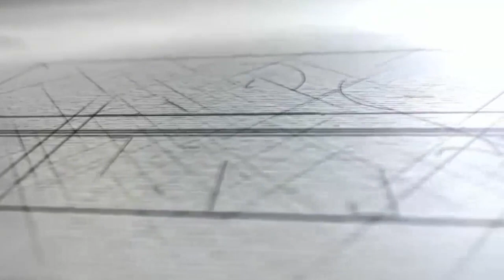JEND TNI (PURN) GATOT NURMANTYO: PT 20 PERSEN KONSPIRASI JAHAT OLIGARKI MEMBAJAK DEMOKRASI